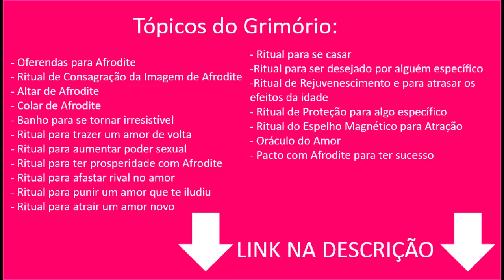HORÓSCOPO DE DEZEMBRO - TODOS OS SIGNOS - PREVISÕES - Por Pedro Baldansa - ASTROLOGIA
Neste vídeo trago as previsões do horóscopo para o mês de dezembro referente a todos os signos, também dou algumas dicas para melhorar sua energia ao longo deste período.

Minutagem:
Áries: 01:25
Touro: 03:02
Gêmeos: 04:17
Câncer: 05:47
Leão: 07:00
Virgem: 08:12
Libra: 09:28
Escorpião: 11:14
Sagitário: 12:31
Capricórnio: 13:57
Aquário: 15:42
Peixes: 17:03